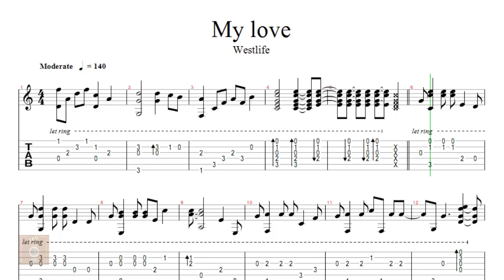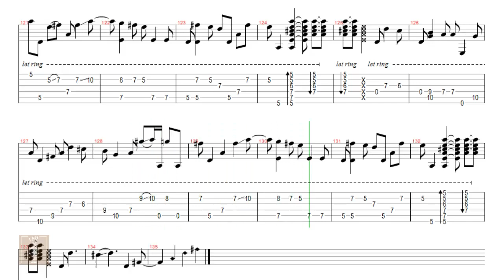My Love - Westlife - Tab guitar solo